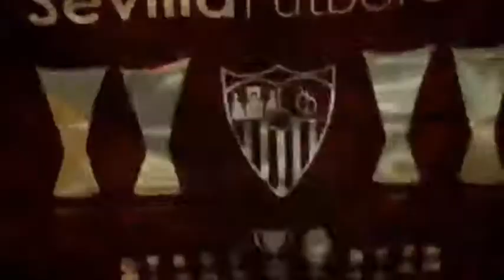Qarabag FK vs Sevilla uefa europe league* promo